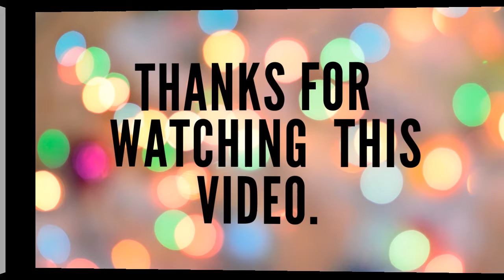New arrival romantic butterfly design cuff bracelet .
Romantic Butterfly Design Cuff Bracelet hope you  like   it.  Romantic Butterfly Design Cuff Bracelet High Quality Golden Plated Wedding Bracelet Girl's Banquet Accessory.
Bracelets Chain Length : Adjustable 16+5 cm (extend chain); Diameter : 20 mm.
Great Bracelets as a gift for lovers,friends,parents and your lovely children.
Gorgeous bracelet that came in a nice little box ,Zinc Alloy pattern works well.
This fashion bracelets jewelry has the custom Glass Cabochon and has the only brand LEO BON.
More details: